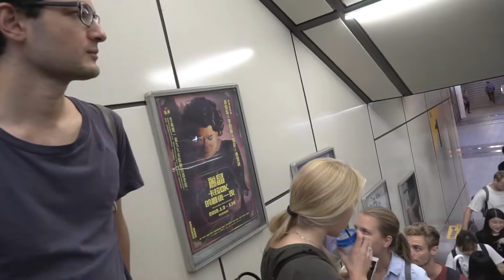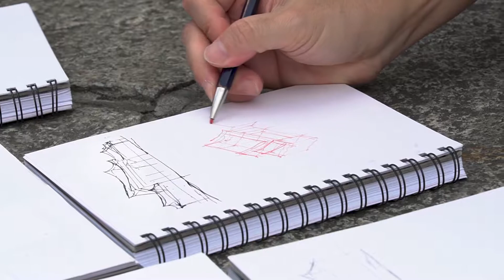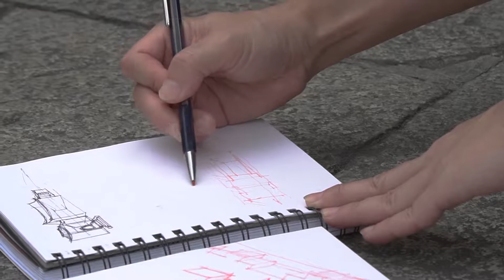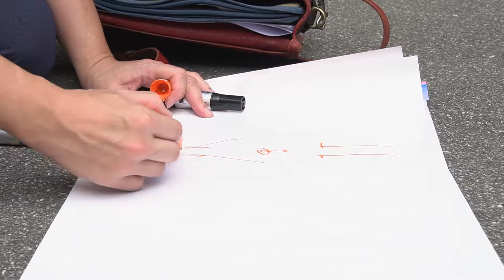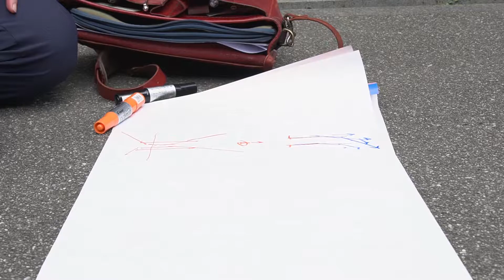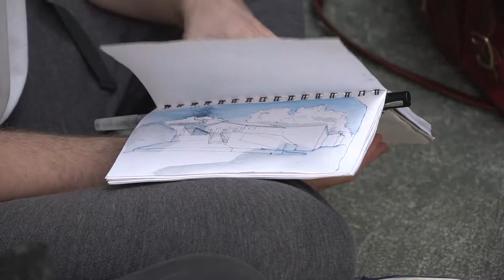Analytical Sketching Week 12